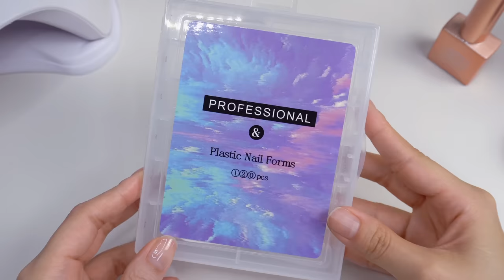ASMR 헬로키티 체리네일🍒💛 젤연장 / 산리오 네일 / 드로잉 네일아트 / 귀여운 셀프네일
상큼하고 귀여운 헬로키티 네일을 해보았어요!
젤연장하고 싱싱한 체리도 그려보고 여러 파츠들로 꾸며봤습니다

-사용한 직구제품 정보
헬로키티 참1
헬로키티 참2
작은 사탕
헬로키티 스티커
토끼 도넛

(국내 제품 정보는 영상의 좌측 상단에 기재되어있습니다.)